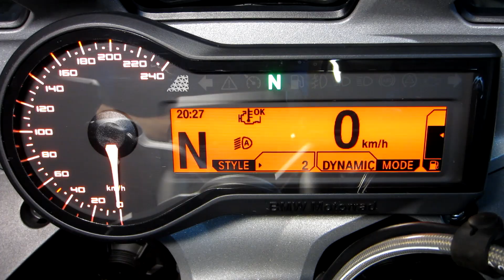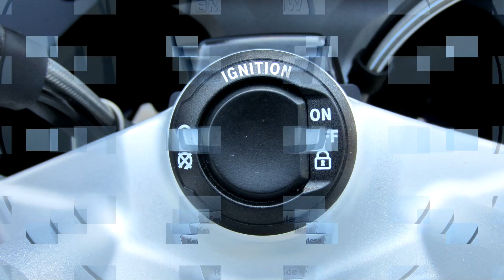BMW R 1200RS 2016 Prueba test (English Subtitles)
Ponemos a prueba la nueva Sport-turismo de BMW la R 1200RS, veremos cuanto tiene de sport y cuanto de turismo.
++Abre++
We test the new BMW Sport-tourism R 1200RS, we'll see how far you have to sport and tourism.

Pásate por el mejor foro de motos del mundo! ;p